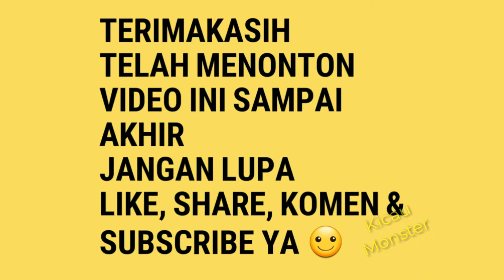Lucunya Anakan Lovebird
Burung milik tito zikri
G21 Aviary
Pendowo
Comal
Pemalang
Jawa tengah
Indonesia